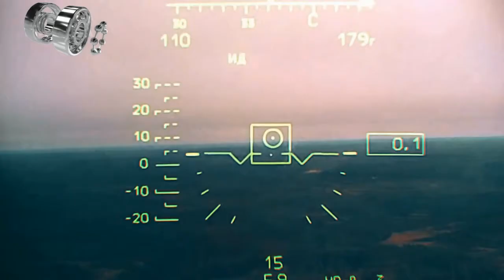ПТРК Вихрь - продукт "Калашникова", надежный как автомат